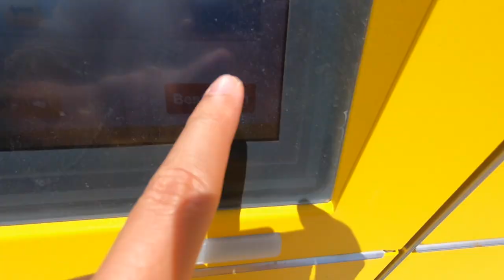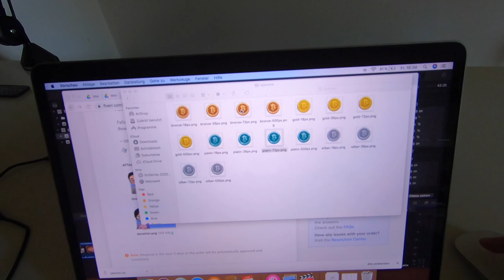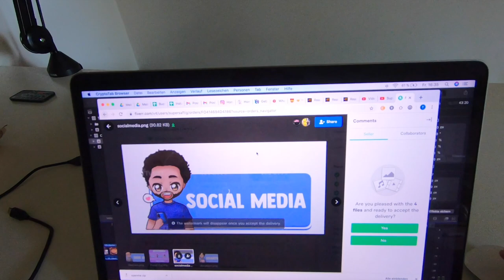LÄUFT NICHT?! VLOG 11.06.2021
euda es läuft nicht so wie gewünscht...